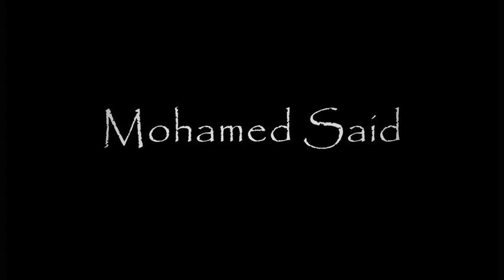DARBUKA MASTERS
The stars (kayed selawi, asmi amurri, mohamed said) reunited for a jam session.